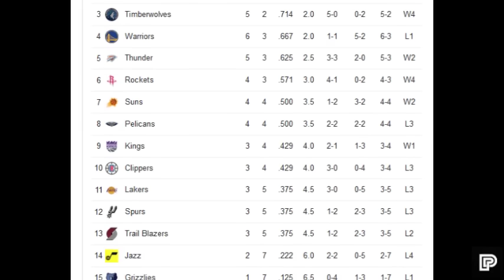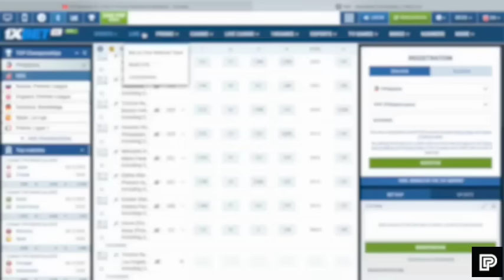Scorer na Tinapon ng Lakers! Binuhat ang kanyang team Laban sa Big4 ng Clippers! Lebron Nagsalita na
LAKERS UPDATE

Related Channel:
Kwentong Atleta
theFastbreak ph
3B Hoops
Hoop News
Basketball update
BASKTBALL TALK
Isportzone